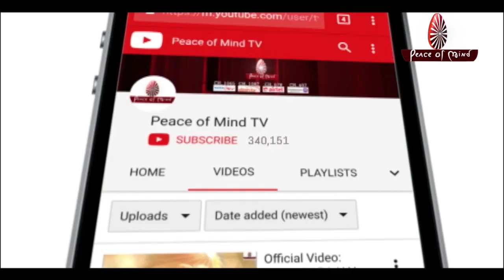आज की मुरली 30-05-2019 | Aaj Ki Murli | BK Murli | TODAY'S MURLI In Hindi | BRAHMA KUMARIS | PMTV